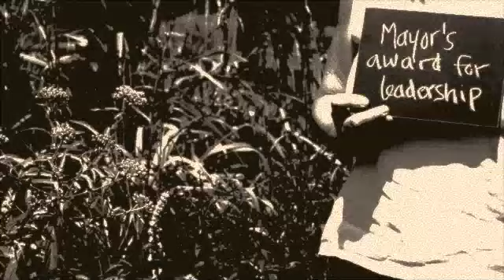CONFESS - We Are All Criminals Preview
It is a luxury to live without an official reminder of a past mistake. WE ARE ALL CRIMINALS, a project by Emily Baxter, is challenging society's perception of what a criminal record means and how much weight it should be given, when truly—we are all criminals.

Participants of WE ARE ALL CRIMINALS tell stories of crimes that they've committed, but got away with. They are doctors and social workers, professors and students, retailers and retirees who consider how different their lives could have been had they been caught.

At CONFESS, you can listen to their stories, and if you want, tell your own. You'll also be able to listen to your fellow party-goers' stories.

WE ARE ALL CRIMINALS is a project developed by Emily Baxter, an attorney who assists individuals with criminal records in overcoming barriers to housing, employment, professional licensure, and second chances in Minnesota. She is also a 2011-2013 Bush Leadership Fellow; without the generosity and support of the Bush Foundation and the Council on Crime and Justice, this project would not be possible.